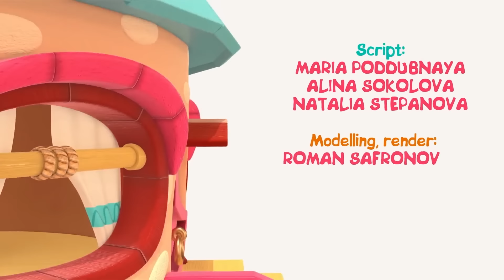Hophop, a coruja, brinca com o carrinho de controle remoto. Desenhos animados em português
Vamos assistir aos desenhos animados em português! Nesse desenho infantil, Hophop, a coruja, brinca com o carrinho de controle remoto e o caminhão de bombeiros. Os passarinhos fofinhos também vão conhecer alguns insetos e brincar com espuma.

00:00 O caminhão de bombeiros
05:20 Vamos estudar os insetos
10:20 Vamos brincar com espuma
15:50 A pista para carrinhos
21:20 O carrinho de controle remoto